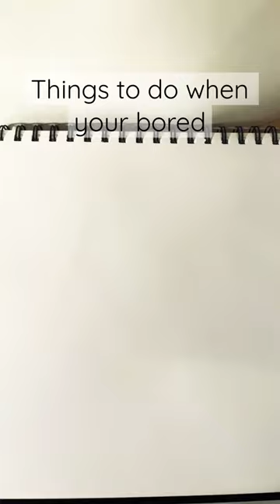Paper beads tutorial